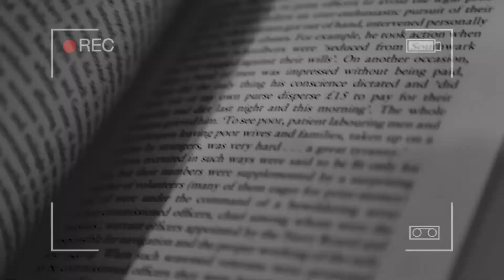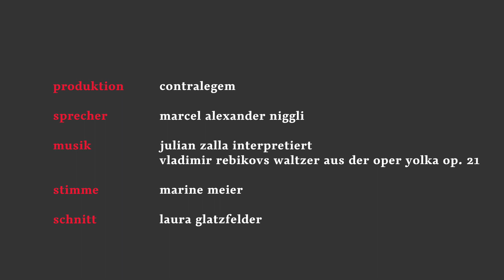Q&A Philosophie Nr. 1 – Materielle Wahrheit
Prof. Niggli antwortet auf folgende Frage:

"Ist es nicht möglich - wenn man unter materieller Wahrheit den Sachverhalt versteht, wie er sich wirklich zugetragen hat - dass die materielle mit der formellen Wahrheit übereinstimmen und somit die materielle Wahrheit von Bedeutung ist? Bspw. lässt sich mit einer Videoaufnahme (mit Ton) genau beweisen, was sich in einer bestimmten Situation abgespielt hat. Dies entspricht also der materiellen Wahrheit. Man weiss, wie sich der Sachverhalt tatsächlich zugetragen hat. Die formelle Wahrheit entspricht in den meistne Fällen nicht der materiellen Wahrheit, weil nicht alle Teile des Sachverhalts bewiesen werden können. Ist dies aber (wie im Beispiel) möglich, sollte der ermittelte Sachverhalt doch durch die Bezeichnung der materiellen Wahrheit umschrieben werden."